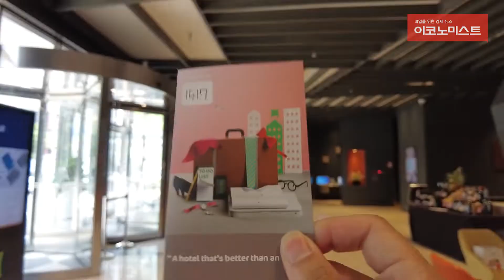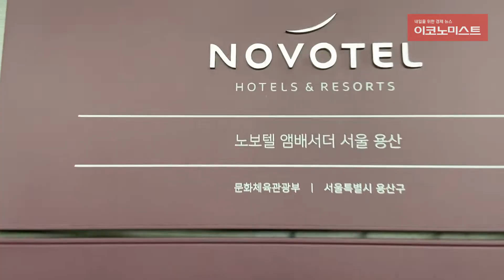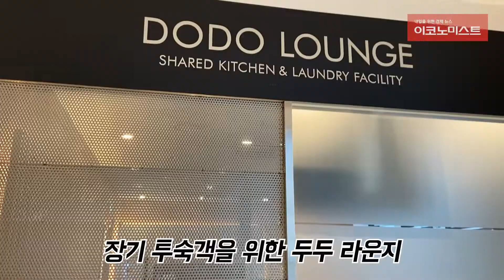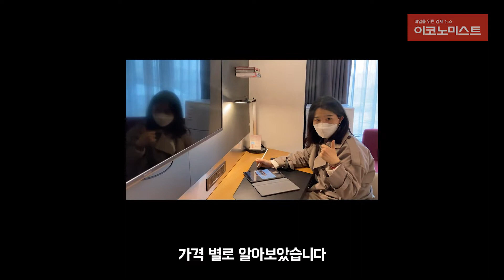도심 속 호텔 한 달 살기 얼마일까?😎💸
✔내일을 위한 경제뉴스 '이코노미스트'
✔기획 및 제작 : 라예진 기자, 김두현·임수빈 인턴기자
✔이코노미스트 링크
홈페이지 : economist.co.kr